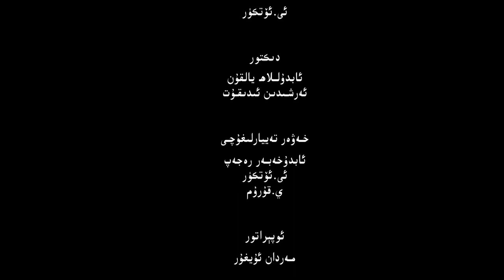ئىستىقلال كۈندىلىك خەۋەرلىرى |2023.3.18| خىتايغا سىگنال بېرىلدى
ISTIQLAL KÜNDILIK XEWERLIRI |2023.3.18| XITAYGHA SIGNAL BÉRILDI